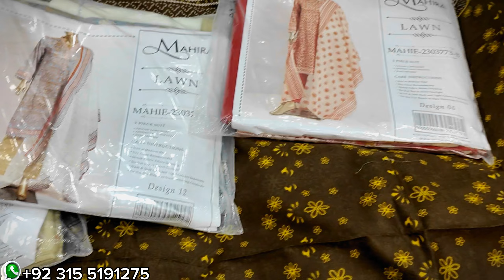Ladies Lawn 3 Piece Suit | 3 Piece Lawn Suit Designs For Ladies | Low Price Suit | Summer Collection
Shope Address :- Rabi Center Saddar Adam Gee Road Rawalpindi
Shope Name :- Manal Boutique
Shope No :- LG-29-30

(Topic Covered)

3 piece lawn suit wholesale karachi
3 piece stitched lawn suit
lawn ka3 piece suit drama
3 piece lawn suit design 2023
3 piece lawn suit wholesale lahore
ladies lawn suit
3 piece lawn suit wholesale
ladies suit wholesale market in karachi
lawn 3 piece wholesale faisalabad
lawn 3 piece suit design
3 piece lawn suit wholesale karachi
lawn 3 piece suit online shopping in pakistan
lawn 3 piece suit
3 piece stitched lawn suit
3 piece lawn suit design 2023
3 piece lawn suit wholesale lahore

ladies lawn suit wholesale market
ladies lawn suit
ladies lawn dresses
lawn branded suit wholesale market
lawn suit New design
faisalabad clothes market
lawn branded suits
lawn branded suits market
shopping zoo
ladies clothes wholesale market
sapphire, khaadi, limelight, branded lawn,
ladies 3 piece suits
हिंदी, ladies lawn suit
lawn suit,
ladies lawn suit wholesale market in Pakistan
cash on delivery
ladies suit, ladies suit new collection
ہر برینڈ کا سوٹ آدھی قیمت پر, لان کے برینڈز, lawn suits warehouse, branded lawn 2023, business talk, limelight, khaadi, nishat, bonanza, ahmed fabrics, branded cut piece, sapphire, ladies lawn brand suits